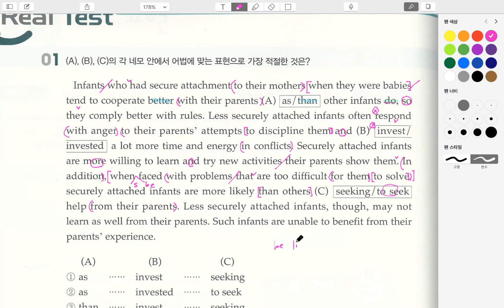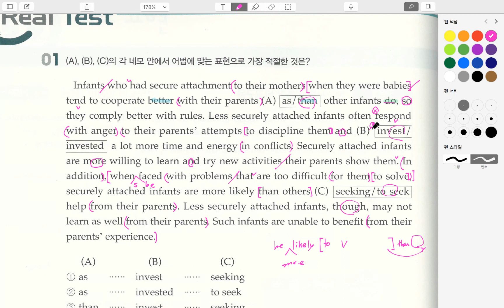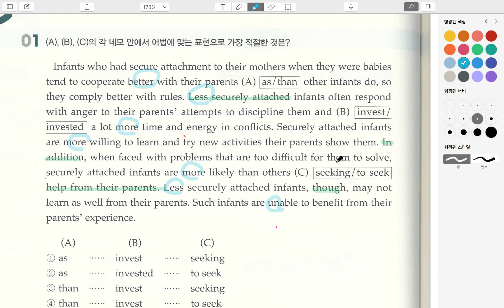파사주팝_5.5강_1번